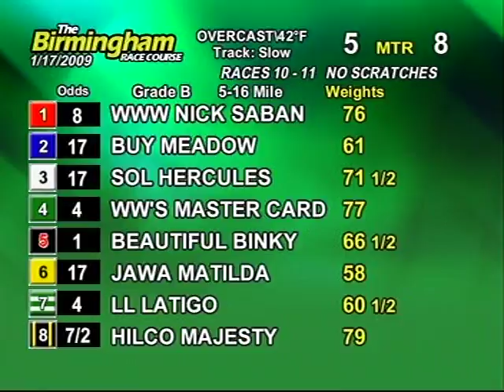Sat. evening, Jan. 17th - Part 1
This is the first half of the races from the Birmingham Race Course for the evening on Saturday, January 17th